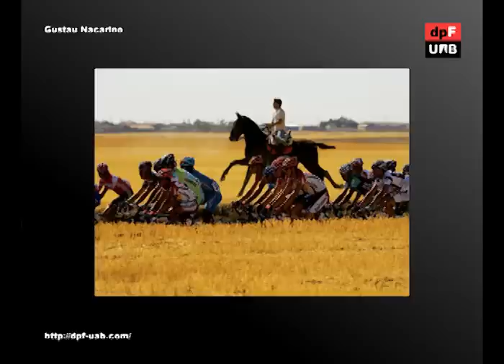Entrevista a Gustau Nacarino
"Gustau Nacarino apuntaba a cineasta. Su abuelo era propietario de unos establecimientos dedicados al alquiler de películas de 9,5 mm (las famosas Pathé Baby) y a la venta de todo tipo de material cinematográfico. Así, de pequeño Nacarino se movía entre copias de Buster Keaton y Chaplin. Pero un día salió a la calle y, como Jean-Luc Godard, retrató lo que vio. Nacarino siempre ha dicho que "su arma no disparaba balas, su arma era una Nikon (más tarde sería una Canon) y disparaba instantáneas".

Quienes han seguido su carrera profesional aseguran que Nacarino es un hombre que ha abierto caminos. Sus fotografías figuran en las páginas de los diarios de mayor circulación de todo el mundo, y ha publicado un par de portadas en The New York Times, una en el Times de Londres, reportajes en el National Geographic y The Observer, y además ha sido el 'impulsor y colaborador de la primera exposición reivindicativa de Agustí Centelles."